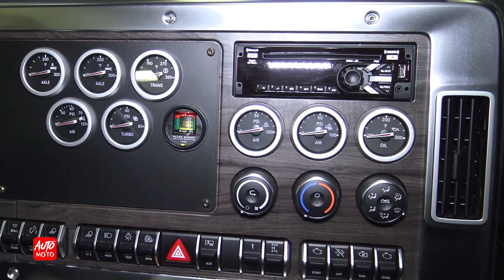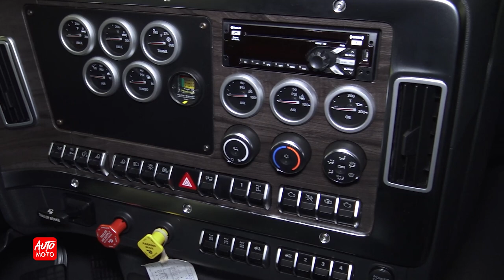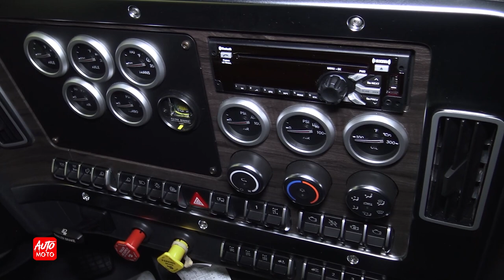2023 Western Star 49X Mid Roof Sleeper - Exterior And Interior - Salon Auto-Sport Quebec 2022